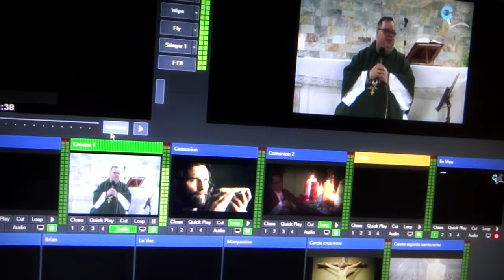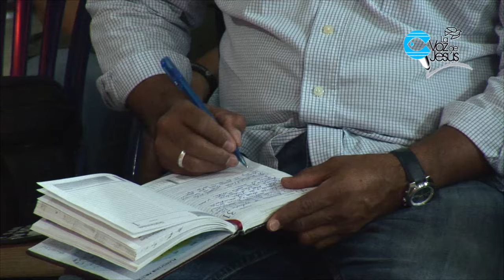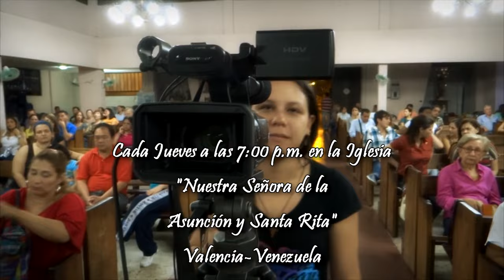Tu eres importante para Dios